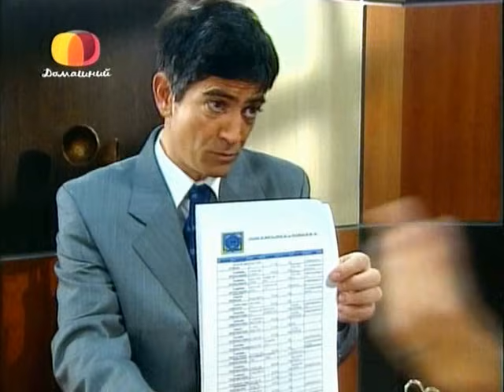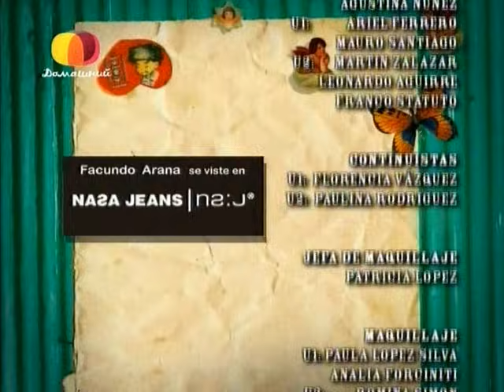Ты - моя жизнь / Sos mi Vida 73 серия